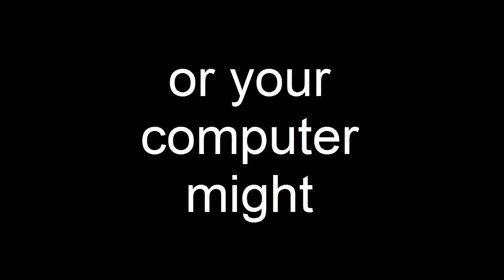PHP Zend Developer - PHP Development Services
Searching for PHP Zend Developer ?

If you are a company or a company installation then you obviously have some web specifications to gain an extra edge over your opponents and perform better than them. However, you might not be the type of company which deals in web and application development solutions as its primary businesses action. Now the most possible and valuable remedy for you would be to opt for web development freelancing as it gives you a number of advantages to you. Further, PHP is the most favorite and valuable language for creating web alternatives therefore you specifically need to hire a .PHP developer London.

Some of the most popular reasons to delegate PHP development specifications to an overseas professional are as following:

One Stop Solution for All the Web Requirements: Most of the times customers are completely unacquainted with alternatives that they need improve the online presence of their company. New specifications may occur at any time and they usually do with the passing of your energy and energy and development of company. By integrating with a web development company you can get fast alternatives for all your IT specifications at one place.

High Excellent Solutions: By putting a little persistence into the procedure of your web development associate you can quickly acquire the very best alternatives that are designed according to widely approved development requirements and are able to match the actual specifications of your company. Create sure that the source you are integrating with is at-least a CMMI Level company and has been ISO qualified. This guarantees that they follow standard web development procedures while creating alternatives for their customers.

Cost Benefits: Getting alternatives developed by overseas providers provides large price advantages as they have all the accessories and sources required for creating these alternatives. Clients do not have to obtain facilities development where the alternatives can be created. Further, the price of outfitting it with latest technology and modern accessories is also reduced. Choosing sources is a very costly and time taking procedure which can be quickly prevented by freelancing PHP development tasks to overseas providers.

Quick Distribution of Solutions: Web companies usually work on strict costs which need them to complete the tasks quickly and set up them to customers as soon as possible. Thus, fast delivery of alternatives is assured as this is the only way of generating proper revenue from the company.

Custom Solutions: Firms providing Web development freelancing solutions are professional in creating customized alternatives. These customized alternatives are designed around your actual company specifications and meet all your needs which can never be satisfied by an off-the-shelf application remedy. Creating customized alternatives is a complicated procedure and requires special skills and large experience. Thus, it is recommended that customers do not opt in-house development of customized alternatives unless and until it is their primary company action.

However, the main thing to remember here is that the failing or success of your project depends upon the web development company that you associate with. Therefore ensure that that you are integrating with the correct IT firm.